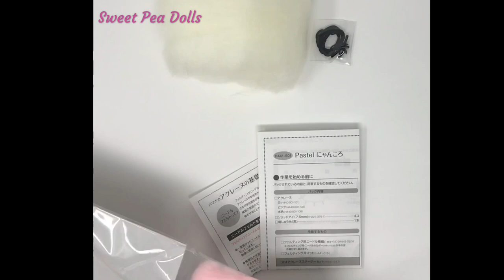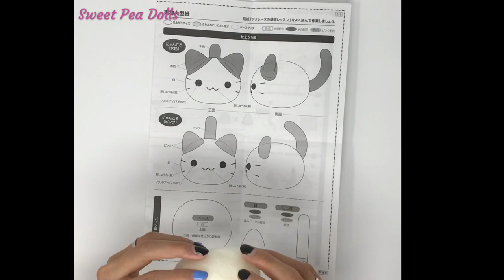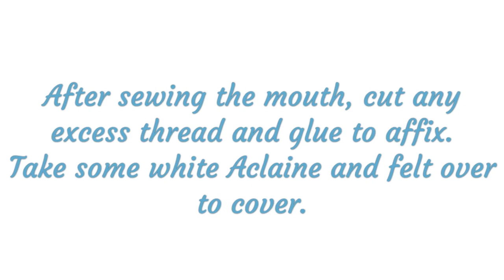Hamanaka Kit Needle Felting Tutorial - Pastel Nyankoro Kittens | Sweet Pea Dolls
Have lots of fun making these super cute needle felted kittens with our tutorial video for this lovely needle felting kit from Hamanaka, Japan!

This kit is available to purchase from Sweet Pea Dolls - Official Hamanaka Ambassador!